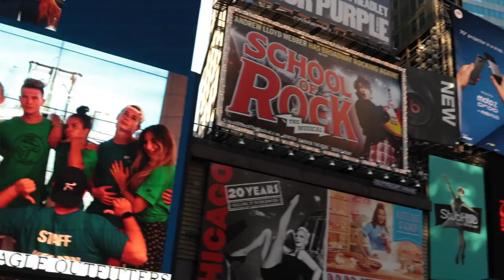WEP New York City Trip Vlog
My first vlog ever 🙈 Enjoy !

I'm a French exchange student in California. I'm stay here from August 2016 until June 2017 and I'm making videos to share my adventure !

Shot with Canon 80D - 24-105mm f/4L & Røde® VideomicGo